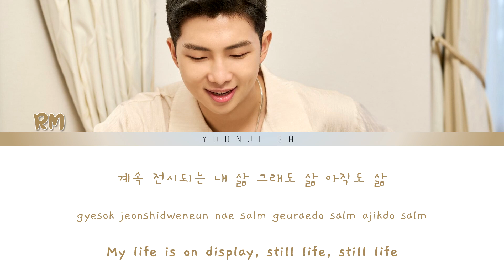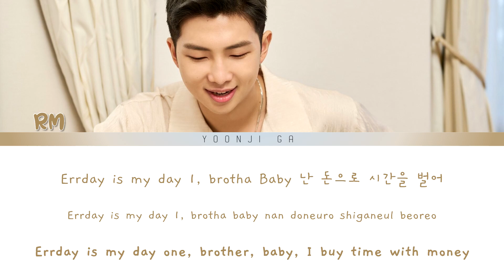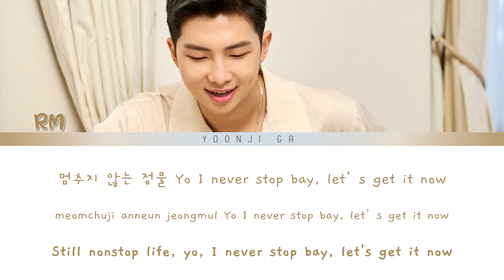RM (김남준) - Still Life ft. Anderson .Paak Lyrics [Color Coded Han/Rom/Eng]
RM (김남준) STILL LIFE FT. ANDERSON PAAK LYRICS COLOR CODED ENG

✨Artists: RM 김남준 ft. Anderson .Paak
✨Group: BTS (방탄소년단) (防弾少年団)
✨Song: Still Life
✨Album: Indigo
✨Released: 2nd dec 2022
✨Language: Korean
✨Members: RM, Jin, Suga, J-Hope, Jimin, V, Jungkook

BTS
방탄소년단
Bangtan
Bangtansonyeondan
bts lyrics
rm still life
bts songs lyrics
still life color coded
still life lyrics
lyrics still life
color coded bts
rm color coded
color coded rm
rm still life  english
rm still life translation
rm still life reaction
rm still life live
rm still life mcountdown
rm still life the show
rm still life music bank
rm still life audio
rm still life choreography
rm still life dance practice
rm still life showcase
rm still life line distribution
rm still life cover
rm still life stage
방탄소년단 still life 가사
김남준
김남준 가사
防弾少年団  歌詞
防弾少年団
bts 日本語字幕
가사
still life 가사
방탄소년단 가사
방탄
방탄 가사